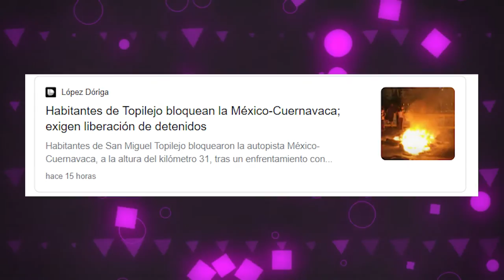Lichamientos en Topilejo | Bloquean autopista México-Cuernavaca | Noticias Topilejo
Policías se enfrentan con pobladores de San Miguel Topilejo tras un intento de linchamiento. ¿Qué pasó y cuáles fueron las consecuencias?
En este vídeo te contamos qué pasó en San Miguel Topilejo y por qué sus pobladores bloquearon la autopista Cuernavaca-Ciudad de México por más de 10 horas.